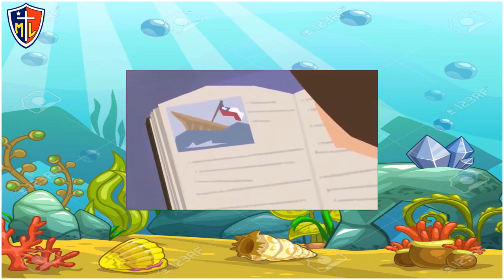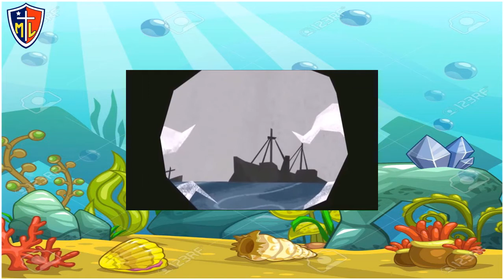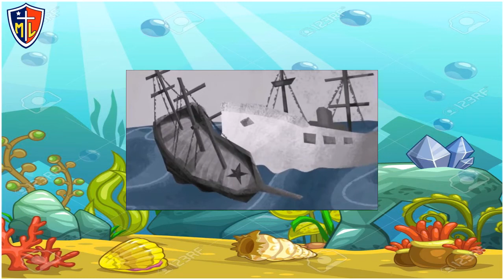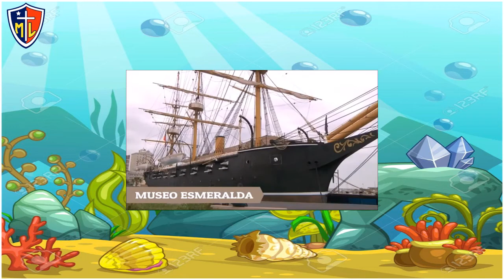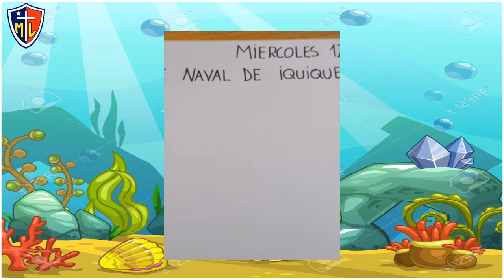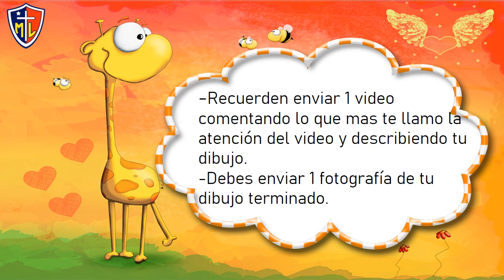combate naval miercoles12 05 2021